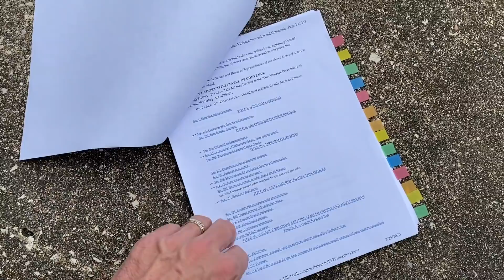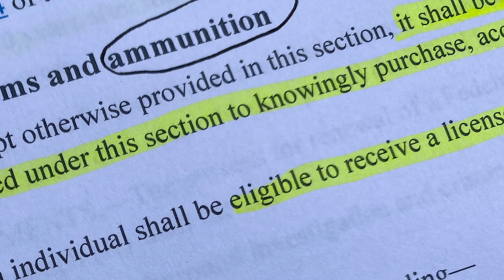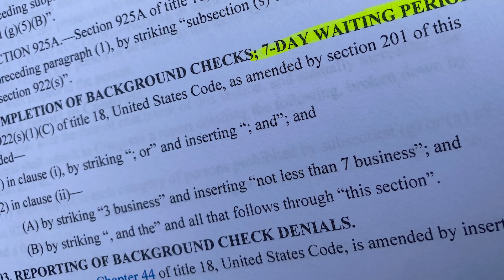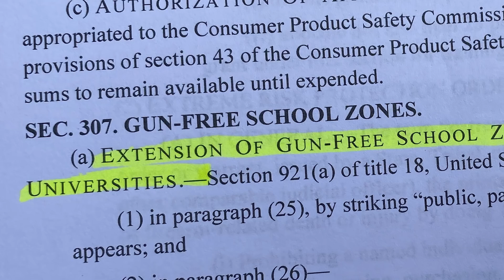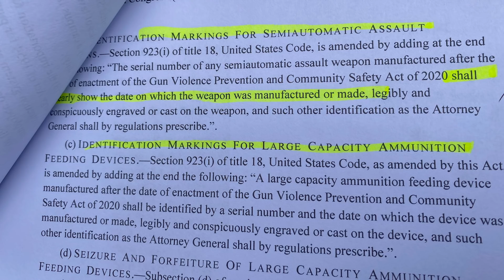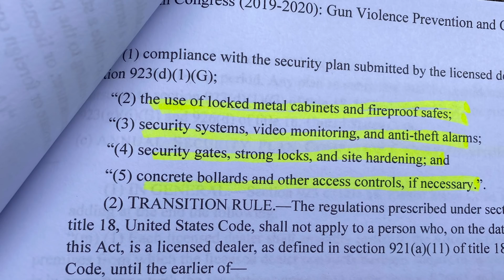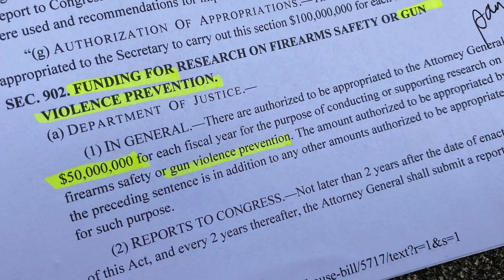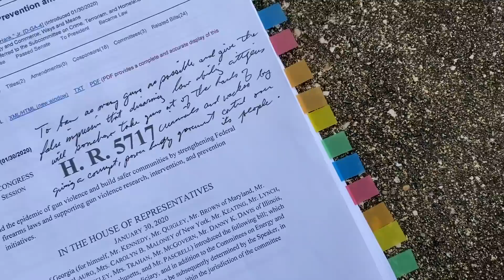Every un-American gun bill imaginable is in H.R. 5717!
The destruction of the second amendment will be complete if this monstrosity of a bill is ever passed!